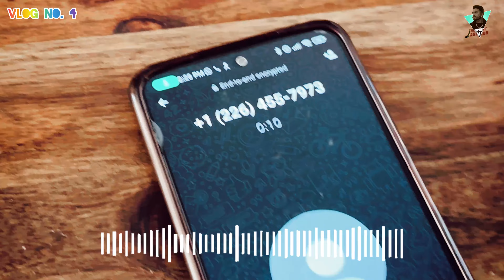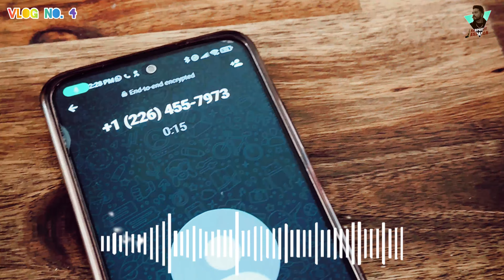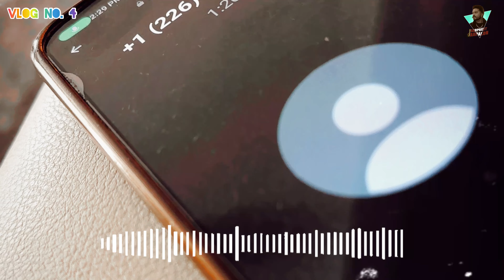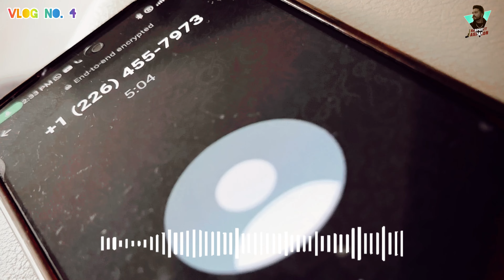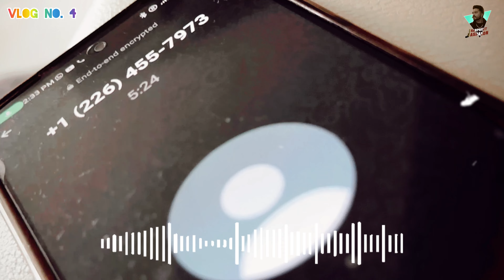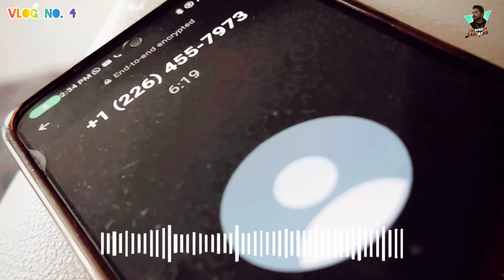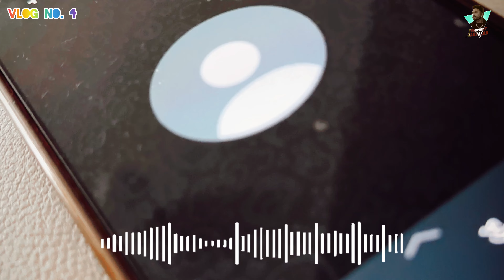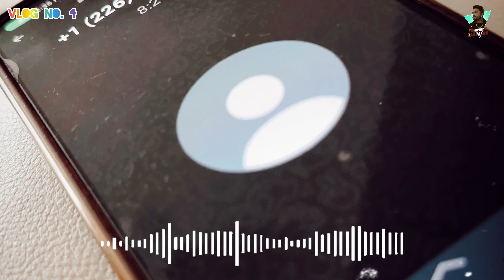FAKE CALL SCAM, Vlog No. 4, HARPREET JASPALON, Fraud Call From Canada, Latest New Vlogs 2023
Harpreet Jaspalon Presents - VLOG NO. 4

Title - Fake Call Scam

Featuring/ Voice Over - Harpreet Jaspalon

Video - Vicky Garg

Label - Harpreet Jaspalon

Producer - KG Productions

Spl.Thanks - Harjeet kanda, Manohar Singh

                     💬 { KEYWORDS } 💬

© Copyright By HARPREET JASPALON All the Rights Reserved Published Year - 2023